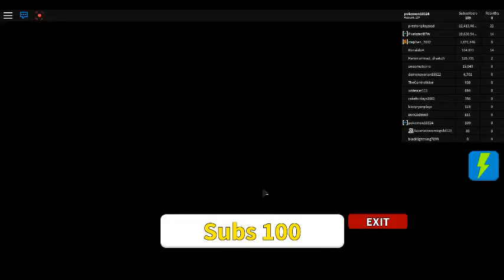🔴 YouTuber Simulator🔴 By Xuefei Games